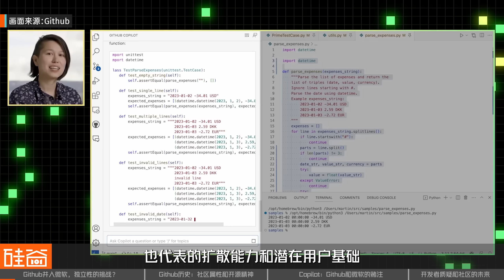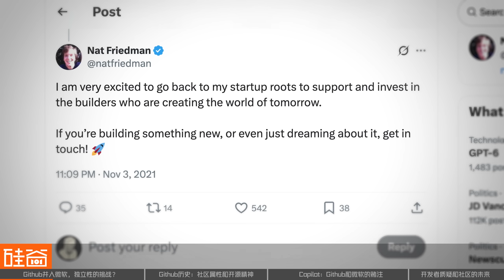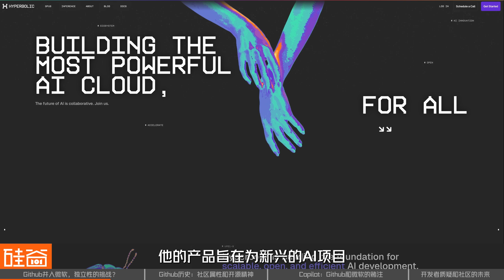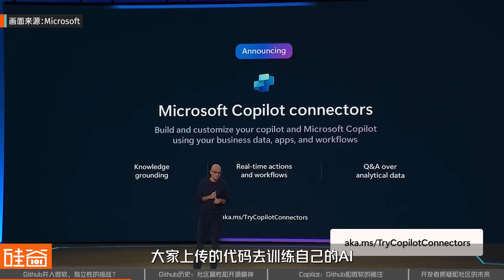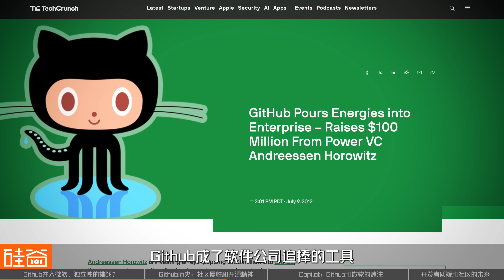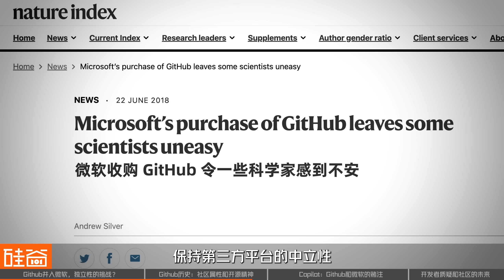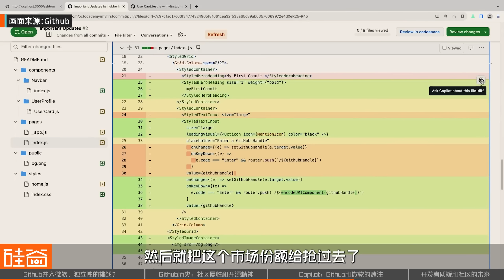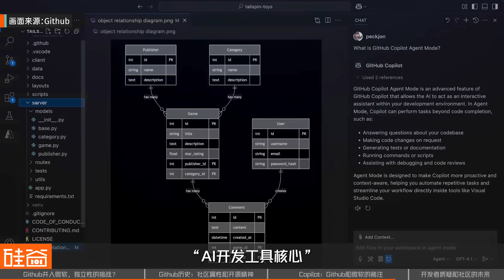Github的十字路口：并入微软AI，是开源精神的终结吗？| 硅谷101全球创业大赛开启 | 101 Weekly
今年硅谷101的年度峰会Valley Alignment 2025将于10月5日在硅谷和大家见面。相比于去年的峰会，今年我们也带来了新的惊喜：首届Startup Challenge全球创业挑战赛，挑战赛作为峰会其中一个核心环节，将为优秀创业团队提供一个全球舞台，在硅谷现场向顶级投资机构与上千名观众路演，获胜团队在当场拿到投资意向。

我们重点关注的领域包括LLM和multimodal AI, AI agents, robotics, blockchain, 以及其他前沿科技赛道。报名方式和要求：

Valley Alignment 2025 Startup Challenge不仅是一场比赛，更是硅谷101用多年行业积累为创业者打造的全球化加速机会，希望在硅谷现场见到大家！

"开源乌托邦即将走向尽头？8月11日，著名开发者社区GitHub的 CEO Thomas突然宣布卸任，在这之后，Github却没有任命新的CEO，而整个平台也将并入微软CoreAI部门，不再进行独立运营。这一举措引发了不少开发者的担忧，而这是否也意味着，GitHub的角色正在悄然发生转变？

微软为何走出这一步？ GitHub的“独立性”是否还有意义？它还能否继续承载全球开发者的协作梦想？本期视频，我们将从GitHub诞生的那间旧金山酒吧出发，拆解它如何借助Copilot迈入AI时代，以及微软又是如何一步步将其整合进自己的商业战略中？"

时间轴：
0:00 - 0:49 Github CEO卸任引发业界争议
0:49 - 1:45 硅谷101全球创业挑战赛征集令
1:46 - 4:38 Github并入微软：独立性存疑，能否守住开源文化？
4:38 - 5:18 Github的起源：从Linux走来，降低控制门槛
5:18 - 7:45 从社区到平台：开源精神的起点，全球开发者的归宿
7:45 - 9:16 Copilot的诞生：AI编程亮相，重塑开发方式
9:16 - 11:22 AI编程成为战略：重塑体验过后，成为微软赌注
11:22 - 12:48 Github的未来：开放性或受挑战，开发者信任待考验
12:48 - 13:55 独立时代落幕：归于微软版图，社区价值何以延续？"

采访嘉宾：
Jasper Zhang：Hyperbolic Labs CEO兼联合创始人

撰稿/主持：
鲁漪文，硅谷101特约研究员

文稿编辑：
陈茜，硅谷101联合创始人